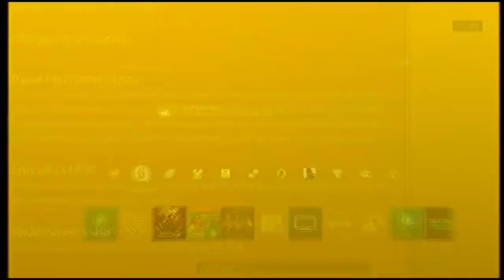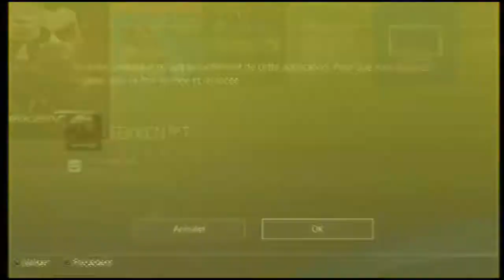Orange Gaming Tour 2018 - Etape de Marcory